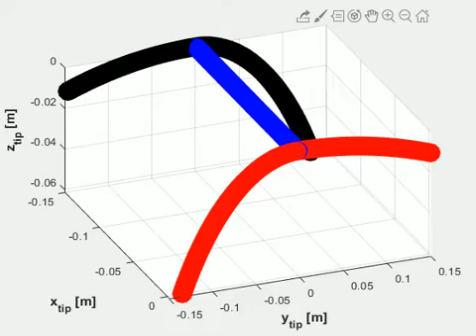4-legged (quadruped)_Trotting Animation.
Robotics and Medical Engineering Laboratory, School of Computing, DePaul University.